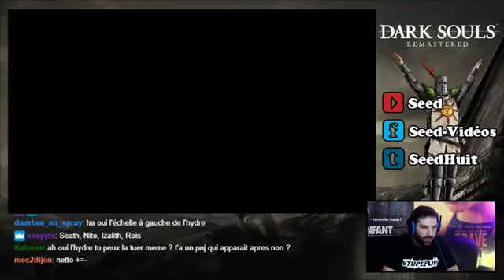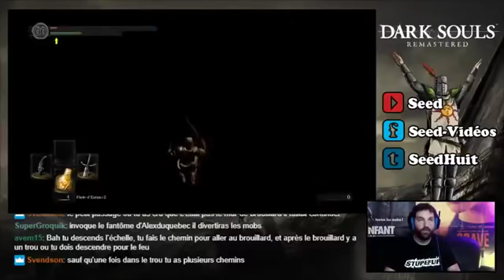[WT-FR] DARK SOULS REMASTERED #07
Septième  partie de l'aventure live sur Dark Souls Remastered sur PS4 !